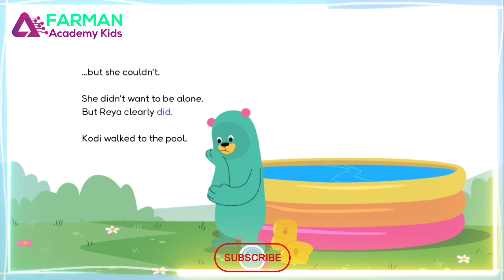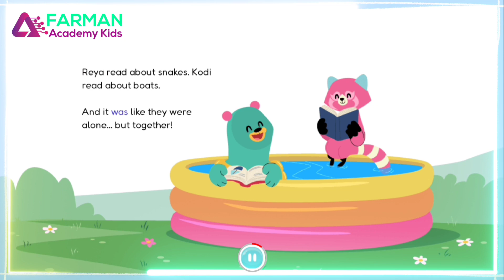Being Together Story for kids | Alphabet Book for kids | Kids learning video | Farman Academy Kids